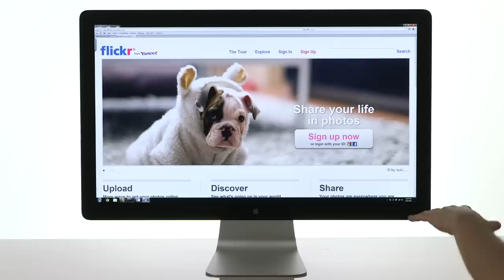Introducing the Leap Motion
Leap Motion represents an entirely new way to interact with your computers. It's more accurate than a mouse, as reliable as a keyboard and more sensitive than a touchscreen. For the first time, you can control a computer in three dimensions with your natural hand and finger movements.

The Leap Motion will begin shipping on May 13, 2013.

The Leap Motion works on Windows Vista/7/8 and Mac OS X, with Linux being on the agenda.

In this video, we are running Windows 7. The display is an Apple Cinema display.

To learn more, pre-order, or apply for an software developer unit, please